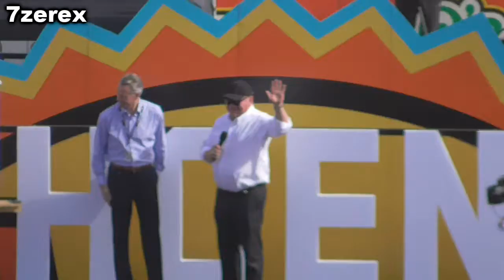Chip Ganassi racing Phoenix raceway 11-7-2021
Chip Ganassi received a painting on his farewell from nascar and pictures of the #1 and #42 cars. As for his farewell, Ganassi chooses to be full of gratitude and fond memories. He took on a challenge in NASCAR, pushing his comfort level. And winning.